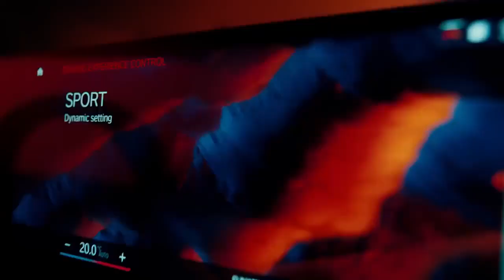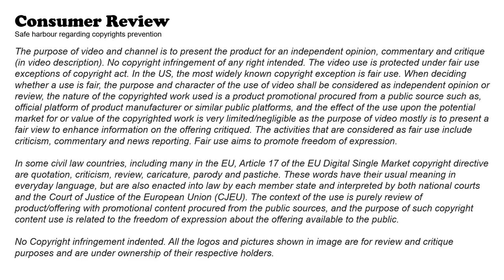BMW 3 | Review in description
The BMW 3 Series is a luxury compact car made by BMW, a German luxury car manufacturer. The 3 Series is one of BMW's most popular and longest-running models, and it's known for its combination of sporty driving dynamics, advanced technology, and luxury features.

The exterior design of the 3 Series is characterized by its sleek lines and sporty stance, which gives it a dynamic and elegant look. The front grille, the "L" shaped tail lights and the 17 inch alloy wheels are some of the key design elements that make it stand out. The interior is well-crafted, with high-quality materials and finishes such as leather, wood veneers and chrome accents. It also features a large infotainment screen and advanced driver assistance systems.

The 3 Series is available with a range of engine options, including a turbocharged four-cylinder, a six-cylinder and a hybrid powertrain. It also comes with rear-wheel drive as standard and an optional all-wheel-drive system. The car offers a smooth and comfortable ride, thanks to its advanced suspension system.

One of the main drawbacks of the 3 Series is its relatively high price, which is in line with other luxury cars in its class. Additionally, some of the models may not be as fuel efficient as some other luxury cars, and its fuel economy is relatively low.

Overall, the BMW 3 Series is a well-designed and well-equipped luxury compact car that offers a comfortable and sporty driving experience, advanced technology and a luxurious interior. However, its relatively high price and low fuel economy may make it less accessible to some buyers.

Commercial Credits: BMW©

Safe Harbour
The purpose of video and channel is to present the product for an independent opinion, commentary and critique (in video description). When deciding whether a use is fair, the purpose and character of the use of video shall be considered as independent opinion or review, the nature of the copyrighted work used is a product promotional procured from a public source such as, official platform of product manufacturer or similar public platforms, and the effect of the use upon the potential market for or value of the copyrighted work is very limited/negligible as the purpose of video mostly is to present a fair view to enhance information on the offering critiqued. The activities that are considered as fair use include criticism, commentary and news reporting. In some civil law countries, including many in the EU, Article 17 of the EU Digital Single Market copyright directive are quotation, criticism, review, caricature, parody and pastiche. These words have their usual meaning in everyday language, but are also enacted into law by each member state and interpreted by both national courts and the Court of Justice of the European Union (CJEU). The context of the use is purely review of product/offering with promotional content procured from the public sources, and the purpose of such copyright content use is related to the freedom of expression about the offering available to the public.